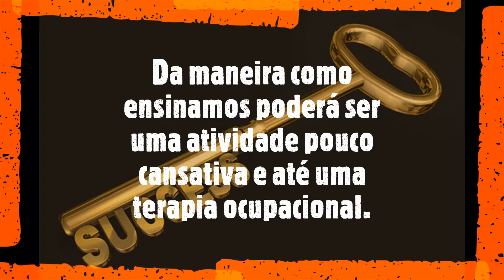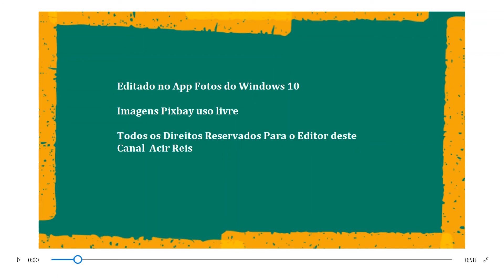VOCÊ QUER OBTER RENDA EXTRA SEM INVESTIR NADA?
Você está procurando uma maneira de ganhar uma renda extra sem precisar investir dinheiro? Temos uma excelente oportunidade para você! Imagine trabalhar de onde quiser, com horários flexíveis e sem precisar fazer um investimento inicial. Participando do nosso programa, você pode gerar uma renda extra recomendando produtos de qualidade, tudo de forma simples e online. Se você é motivado e quer fazer a diferença, essa é a chance de começar. Não perca essa oportunidade! Entre em contato e descubra como você pode começar agora mesmo, sem custos, e transformar seu tempo livre em ganhos reais!